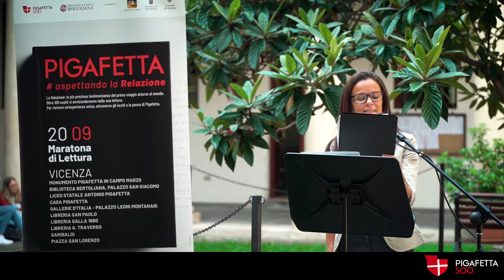Maratona di Lettura - Paolo Vidali - Liceo Pigafetta